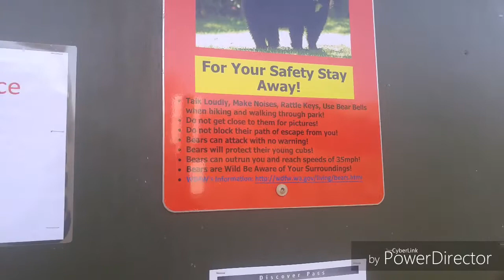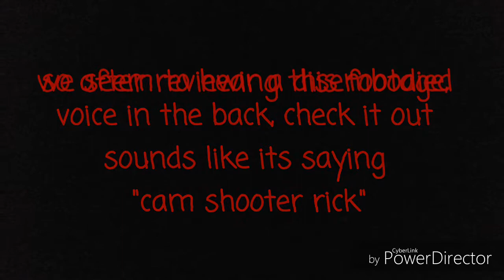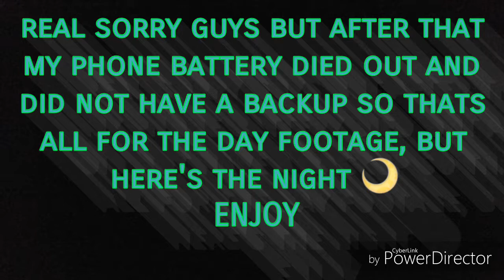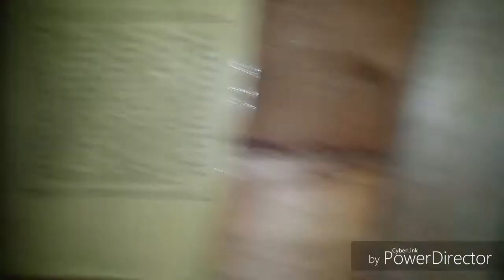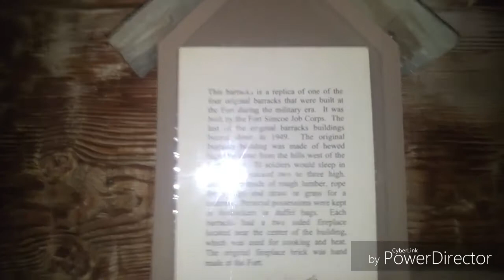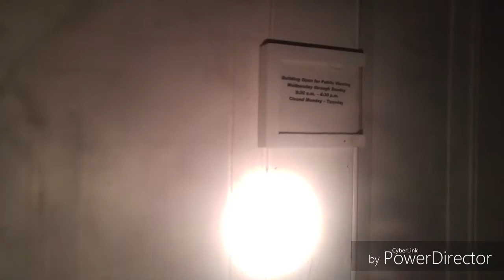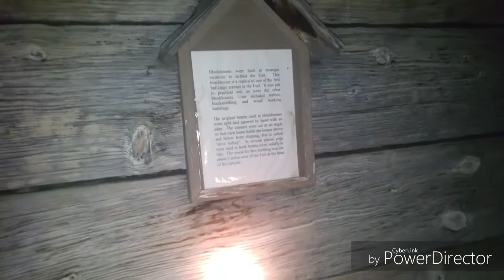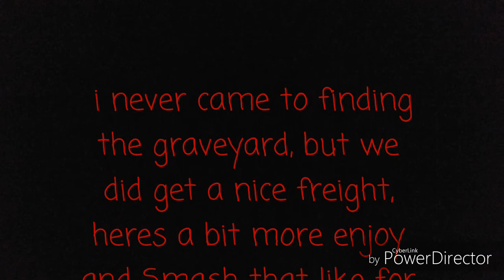The Supernormal @ Fort Simcoe!(Historical haunted Park)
So in this video we went to check out the old haunted historical fort simcoe park, after reviewing the footage i seem to have caught a bit, check it out and let me know in the comments what you think, also
Jay's page will have his own unique pov of this investigation so go check him out!! @
Jay j